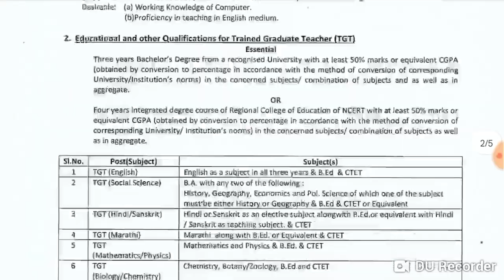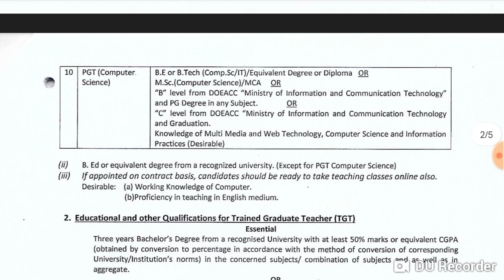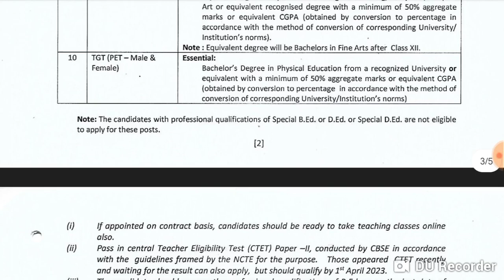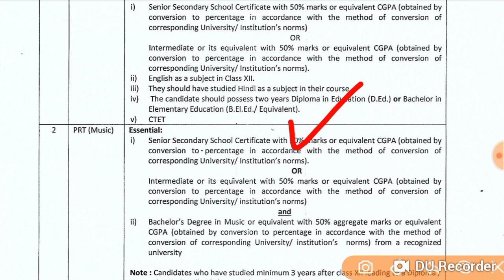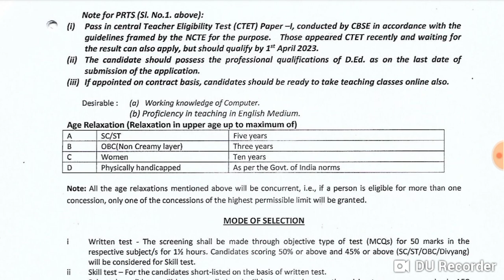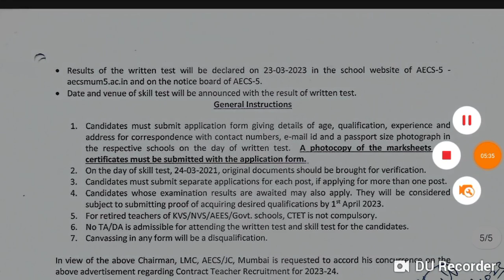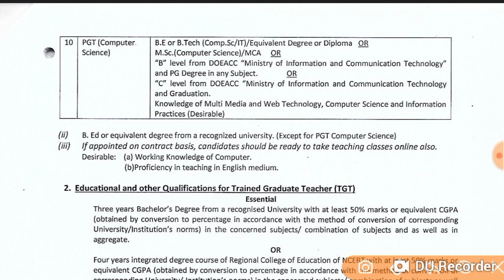आ गईं नई शिक्षक भर्ती, AEES NEW TEACHER VACANCY , PGT, TGT, PRT, NTT, PRT MUSIC शिक्षकों की भर्ती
uphesc
pravidhik kala
gic lecturer joining date
rajasthan eo 2016 cut off
up apo 2018 pre cut off

uptet,uptet news,
uptet 2022,
69000 shikshak bharti latest update,